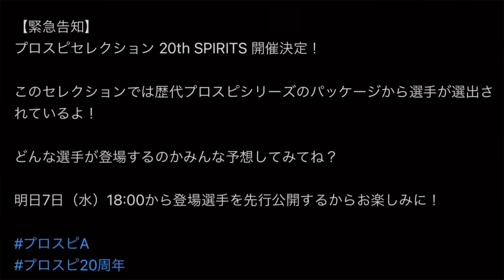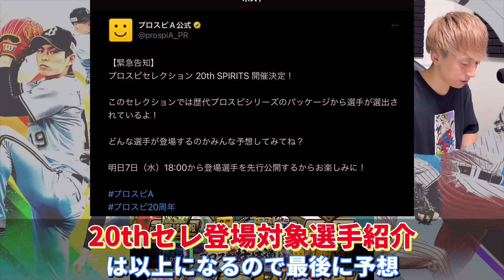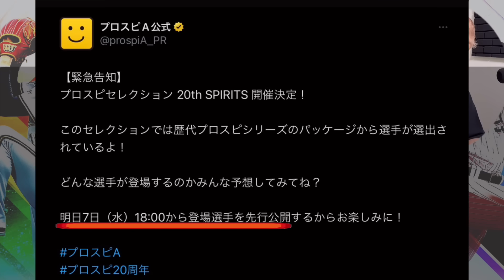激アツセレクション開催決定！遂に清原登場か？20thセレ登場候補選手紹介＋登場選手予想！【プロスピA】【プロ野球スピリッツa】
お手紙やプレゼントの送付先はこちら
〒150-0002
株式会社BitStar ぺっチャンネル宛

メンバーシップでは主にこのような特典を用意しております。

①コメント、ライブ配信内での特別バッジ
動画、ライブのコメントが拾いやすくなります。
メンバー期間に応じてバッジの色が変わります！

②メンバー限定ライブ配信（開催日程は常時アナウンス）
基本は毎週日曜日

③ボツ動画のアップデート（不定期）

④メンバー限定コミニティ投稿

⑤コメント優先返答

今後特典内容については変更の可能性があります。

お疲れ様です！ペーです！
今回は動画では遂に激アツなセレクションの開催告知があったので緊急で動画撮っていきました！
今回は対象選手に清原和博選手や松中選手、高橋由伸選手などかなり豪華な選手が候補選手なのでマジで楽しみ！